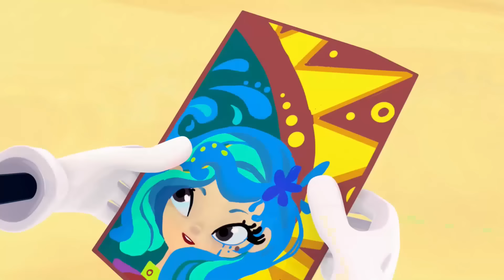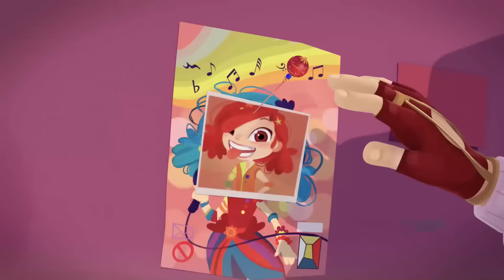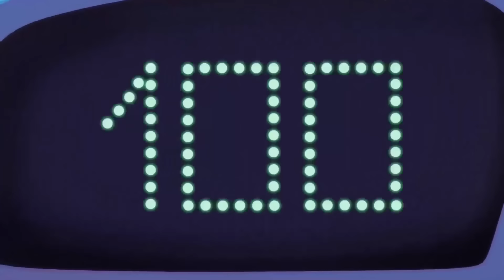Fantasy Patrol - Everything is Under Control ⭐ 🟣 Cartoon for kids Super Toons TV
The Cat is getting the news that The Phantom, a powerful villain has escaped his prison in the Mage's School. Elizabeth Wise, the professor of Mage's School, is coming to the town with an inspection. Cat takes Elizabeth on a city-tour, letting her notice that everything is under control. While the «Fantasy Patrol» has to deal with Seven League Boots, which Helena happened to put on. Elizabeth grants the girls the title of official helpers to The Cat – The Towns Keeper. Girls are excited, while The Cat is not happy at all. Elizabeth is leaving the town… But moments later we see that THE REAL Elizabeth Wise has just arrived.

Fantasy Patrol
Three young super fairies come to a town “Fableton” which is a Museum of fairy tales. Valery, Snowy, and Mary graduated from the school of magic, each of them has special magical powers. With a local girl Helena, they make a team that controls the balance of magic power inside Fabelton.